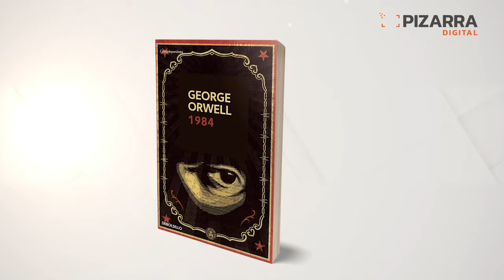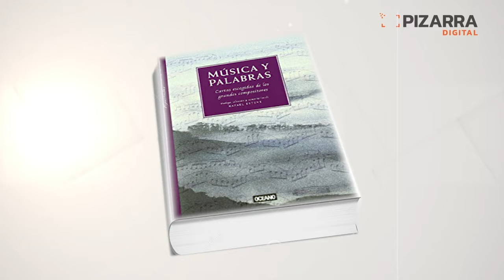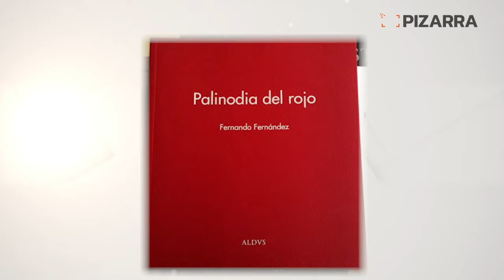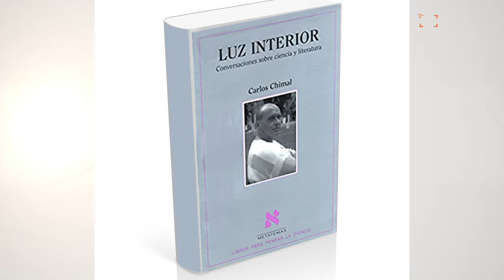E05,T01 El que con libros anda: Felipe Fernández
Programa: La Pizarra Digital UACJ TV
Episódio 05, Temporada 01
Sección: El que con libros anda...
Invitado: Mtro. Luis Felipe Fernández Martínez - Coordinador del CeniCIS UACJ